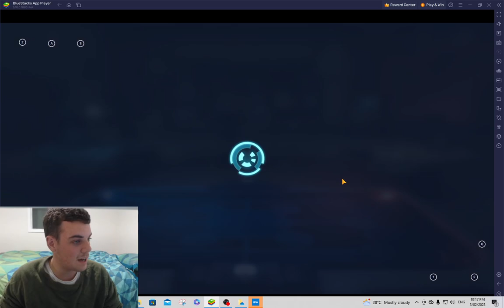OG DR v REY (no ben) EXPLAINED.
be mindful of decent tanks in your way, fear via the lead is imperative!